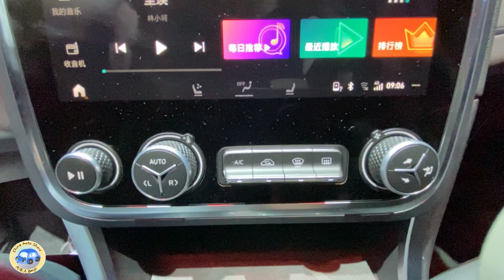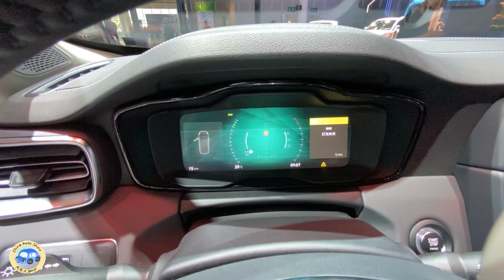2020 Geely Lynk&Co 01 Walkaround—2020 Chengdu Motor Show—2020款吉利领克01，外观与内饰实拍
Fuel Consumption: 6.5L/100km
Engine: 2.0T L4, 140kW/190Ps, 300N.m
Gearbox: 6AT
0-100 km/h: 7.7sec.